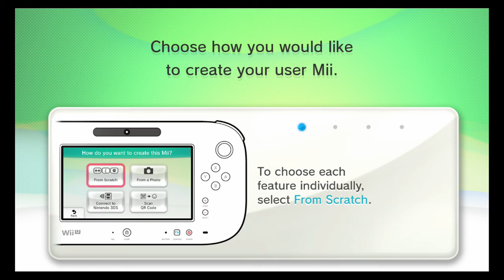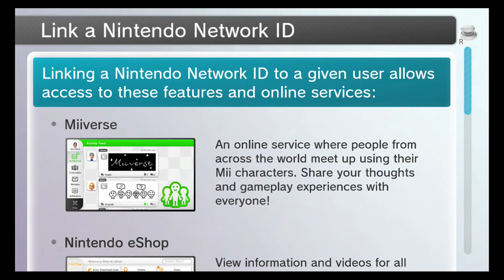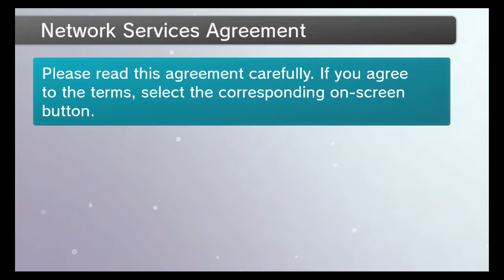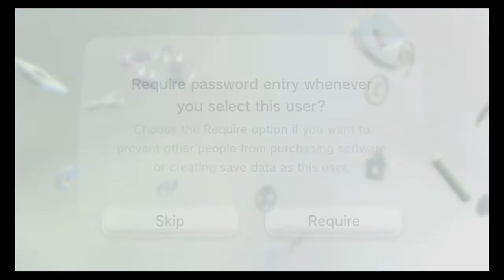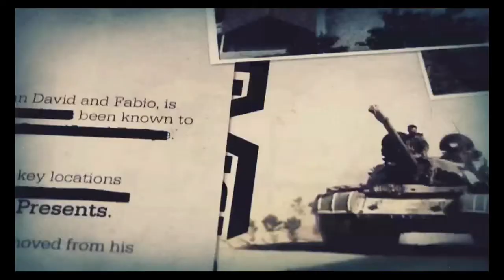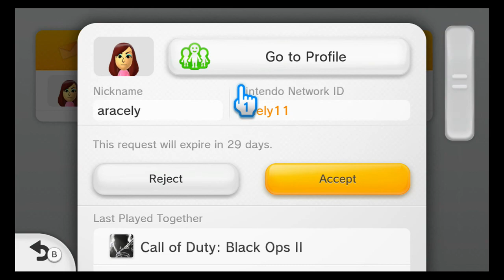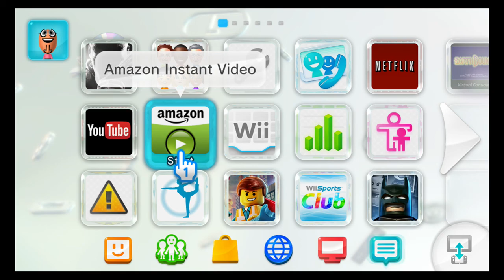Creating Pablo - BO2 Trolling -